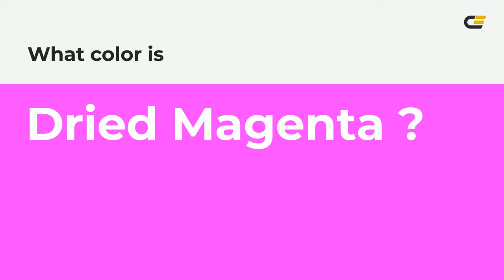Dried Magenta color ff40ff hex Cool Red color ff40ff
What color is Dried Magenta ? ff40ff hex, Cool Red color ff40ff

Hex ff40ff Color Code is also known as Dried Magenta color

Hex ff40ff Color code in RGB color code model is created after adding 100% red color, 25.1% green color and 100% blue color.